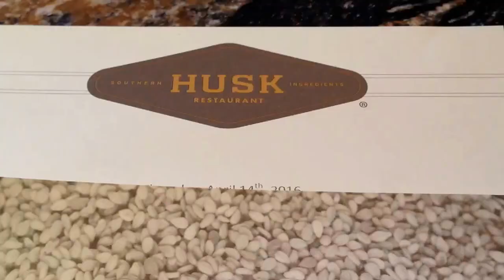From LI 2 LA - Episode 8.75 (Nashville: Husk & Hattie B's)